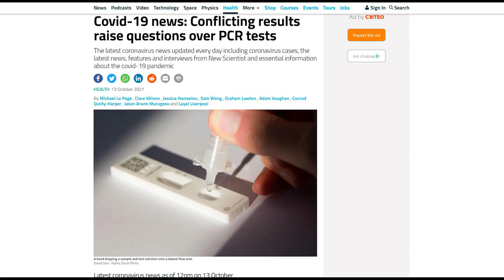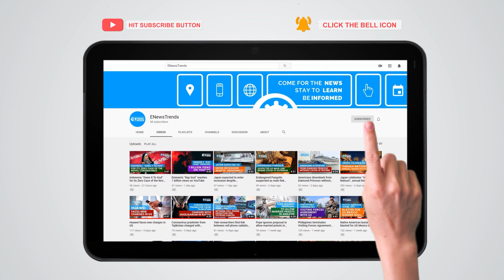Study Shows COVID Vaccines Prevent Up to 92% of Severe Cases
A large study finds that vaccines remain effective against severe COVID.